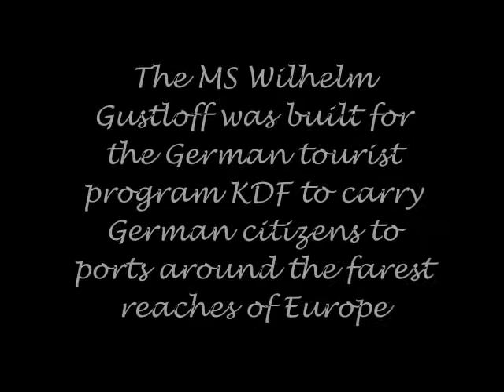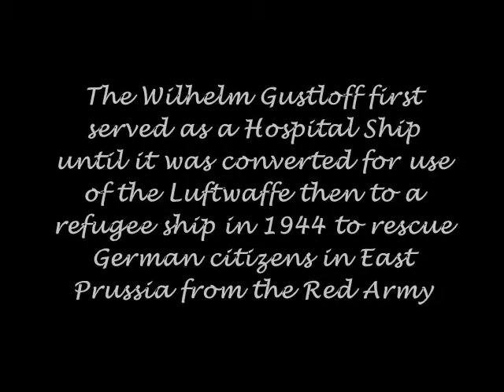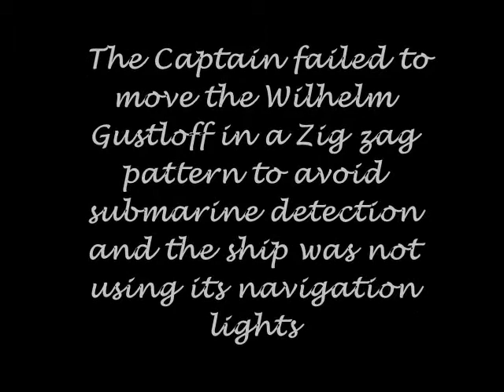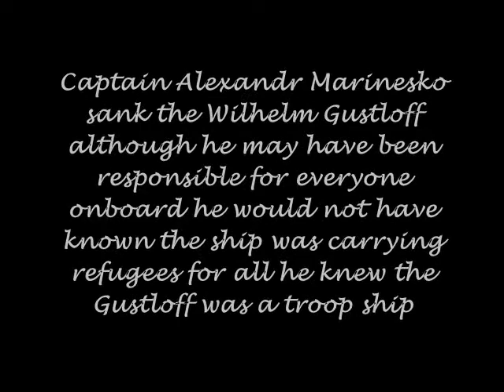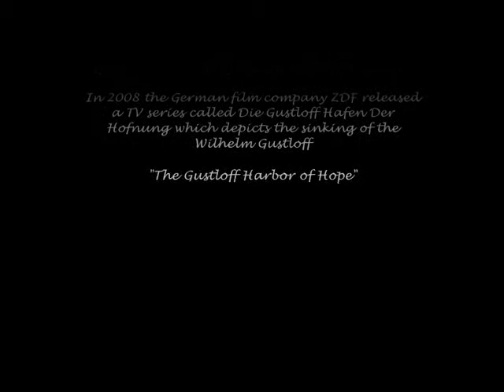MS Wilhelm Gustloff - Hafen Der Hofnung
The Sinking of the Wilhelm Gustloff and its short career as a Passenger ship,Hospital Ship,Barracks Ship and refugee ship